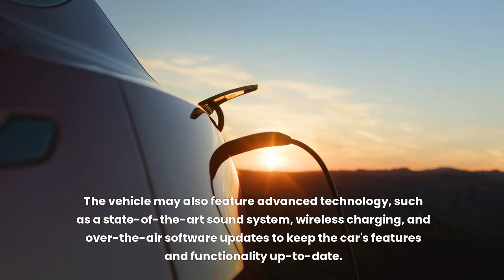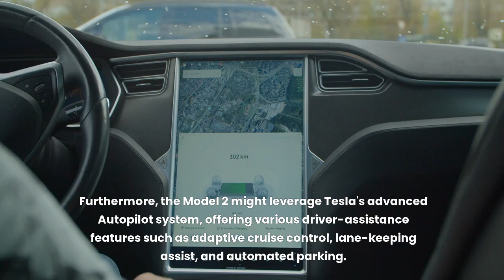The Tesla Model 2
Affordable Electric Hatchback: Compact design offering a blend of practicality and city-friendliness at a competitive price point.
Next-Gen Battery Tech: Potentially utilizing a new, lower-cost battery technology to achieve its targeted price tag.
Modern Driver Assistance: Expected to be equipped with Tesla's latest Autopilot features, offering advanced safety and potentially semi-autonomous driving capabilities.
Mass-Market Appeal: Targeting a broader audience with its affordability and potentially sleek design, making Tesla ownership more accessible.